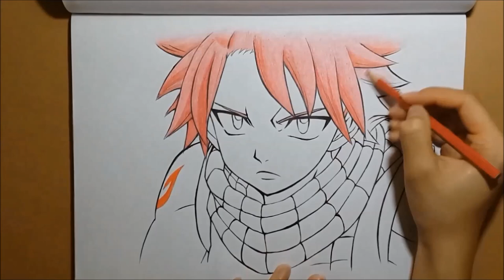Drawing Natsu Dragneel - Fairy Tail [SPEED DRAWING]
«««««Read Me»»»»»

Hello everybody!

Today's video is a drawing of Natsu from Fairy Tail!!!  ^@^
Somehow the video looks very bright even though I didn't brighten it...and the photo looks too dim -_-'''
Oh Well xD
I have watched this anime and I can say it was awesome, so recommended!

Yasuharu Takanashi - Fairy Tail Theme Song (piano)
                                       Sannin no Dragon Slayer (piano)
                                       Fairy Tail Sad Theme Song (piano)